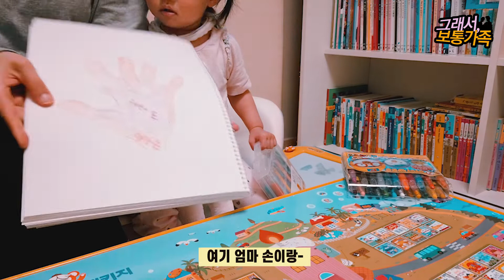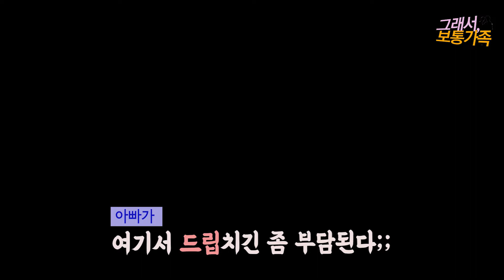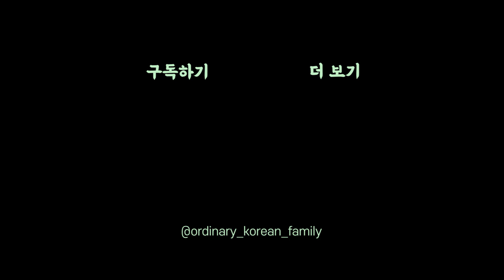엄마가 겪는 평일 24시간 현실육아 체험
아기는 너무 너무 이쁘지만 고단한 엄마의 하루 하루입니다 ㅠㅠ

영상에서 자세히 다루진 못 했지만 요새는 밤에도 30분~1시간 간격으로 아기가 일어나 엄마를 찾아서 엄마가 너무 너무 힘들답니다 ㅠㅠ

육아하시는 모든 분들, 힘내세요! 엄마는 위대하다!

특별하지도, 대단할 것도 없는